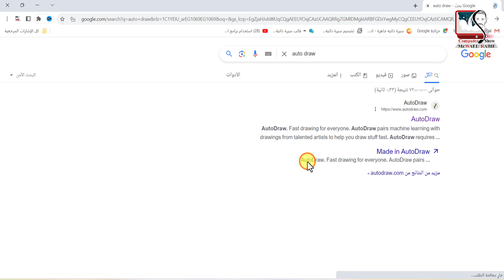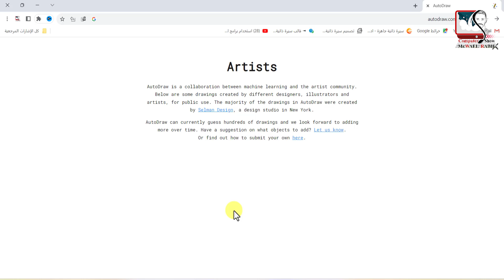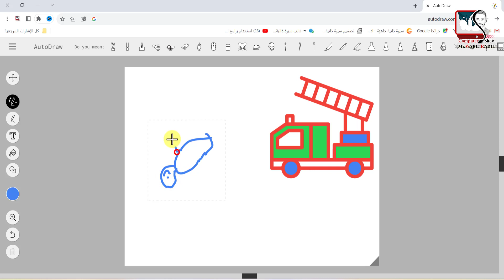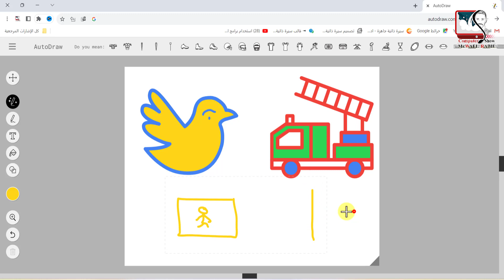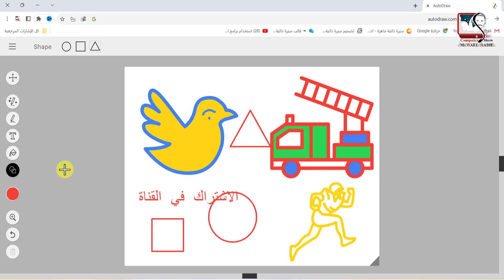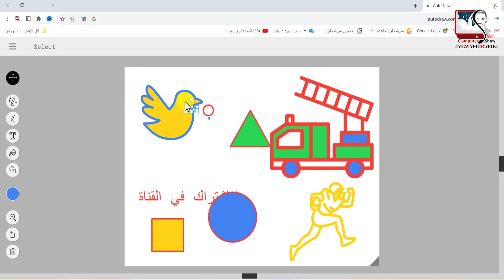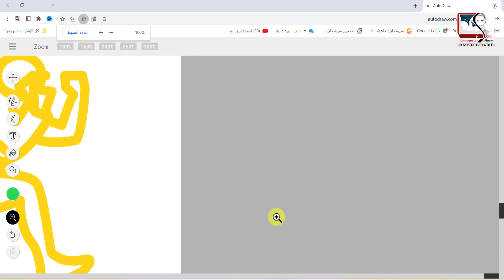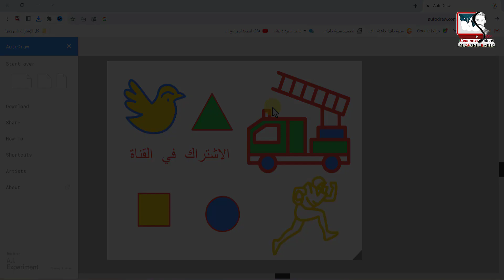تعلم الرسم بالذكاء الاصطناعي مجاناً | ارسم أي فكرة في ثواني ✍️🤖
✨ جرّب بنفسك! تعلم الرسم بالذكاء الاصطناعي مجاناً وابدأ بتحويل أفكارك إلى صور احترافية في ثواني 🤖🎨
في هذا الفيديو، شرح كيف تستخدم الذكاء الاصطناعي للرسم مجاناً وبدون أي خبرة! في موقع autodraw. سواء كنت فنانًا أو مبتدئًا، ستتعلم كيف تحوّل أفكارك إلى لوحات فنية مذهلة بضغطة زر واحدة ✍️🤖 ، وكمان فيه إمكانية تحويل الرسم إلى صورة png . كل اللي عليك انك تفكر في الرسمة و الموقع يرسم بالنيابة عنك وبكل سهولة بالذكاء الاصطناعي ai، وأيضاً هتتعرف على أفضل موقع للرسم بالذكاء الاصطناعي مجاناً، وكيفية استخدام الذكاء الاصطناعي لإبداع لوحات فنية احترافية، وهذا الشرح خاص وحصري لـ ( قناة كمبيوتر شو التعليمية ) فقط .

00:00:00 المقدمة
00:00:22 خطوات فتح موقع autodraw
00:00:35 شرح مكونات موقع autodraw
00:01:38 طريقة الرسم بالذكاء الاصطناعي
00:04:55 طريقة الكتابة في موقع autodraw
00:05:30 طريقة رسم الأشكال في autodraw
00:06:33 تعلم الرسم في موقع autodraw
00:08:09 طريقة تحويل الرسم إلى صورة png
00:08:26 طريقة مشاركة الصور في موقع autodraw
00:08:47 الخاتمة

💯 أهم قوائم التشغيل الموجودة داخل القناة 💯
🤖 الذكاء الاصطناعي 🤖
💻🤳 دكتوراه مهنية في الحاسبات وتكنولوجيا المعلومات - مدرب دولي ولايف كوتش معتمد وخبير تكنولوجي 🤳💻